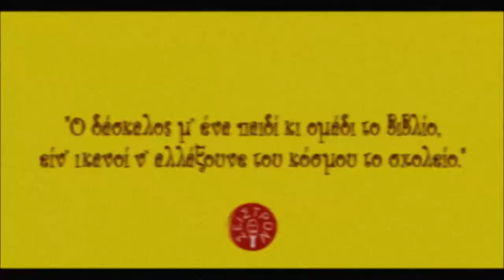ΤΑ ΧΟΧΛΙΔΑΚΙΑ - ΚΡΗΤΙΚΟ ΠΑΡΑΜΥΘΙ - ΣΤΑΥΡΟΣ ΤΖΑΝΗΣ | Official Spot Clip © 2023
Τα χοχλιδάκια του Σταύρου Τζανή είναι το πρώτο κρητικό παραμύθι που κυκλοφορεί από τις εκδόσεις «Σείστρον». Ένα παραμύθι για μικρούς αλλά και για μεγάλους που θέλουν να ξαναγίνουν παιδιά, γραμμένο σε ιαμβικό δεκαπεντασύλλαβο. Ο συγγραφέας χρησιμοποιεί την κρητική διάλεκτο καθ' όλη την έκταση του έργου. Μέσα του υπάρχουν με την μορφή χοχλιών σπουδαίες προσωπικότητες των κρητικών τεχνών και των γραμμάτων όπως είναι ο Ψαραντώνης, ο ποιητής Γιώργης Καράτζης κι ο ζωγράφος Ρουσσέτος Παναγιωτάκης, καλλιτέχνες κι άνθρωποι που έχουν δώσει στον πολιτισμό της Κρήτης. Η επιλογή των ηρώων έγινε για να εμπνευστούν τα παιδιά μέσω της μουσικής, του λόγου και της ζωγραφικής.
Προλόγισε ο Λουδοβίκος των Ανωγείων «Όλη η αλήθεια του παραμυθοποιού, είναι ένα "ψέμα" τόσο ευχάριστο που νομιμοποιεί την πρόθεση του να μας παραπλανήσει.» Ο Τσουρακάκης Χαράλαμπος ο οποίος είναι καθηγητής του Harvard research associate. « Ο Σταύρος Τζανής με έναν περίτεχνο και χιουμοριστικό λόγο, βασισμένο στην Κρητική μας παράδοση, γράφει μαλαματένια λόγια για παιδιά και γονείς.» Την έκδοση υποστηρίζουν η "αναπνιά " η οποία είναι ένα μέσο ελεύθερης καλλιτεχνικής έκφρασης κι υποστήριξης νέων καλλιτεχνών του τόπου μας κι ο Βεληβασάκης Μανώλης από τον Καμαριώτη, πρόεδρος του ιδρύματος " ΠΟΛΙΤΙΣΜΙΚΗ ΚΡΗΤΗ - ΗΠΑ", ο οποίος έγραψε, «Ο φίλος και συγχωριανός Σταύρος Τζανής, με την γλαφυρότητα του έμμετρου Κρητικού λόγου του και με την κατάλληλη επιλογή των σπουδαίων ηρώων του, καταφέρνει να δώσει στους μικρούς αναγνώστες του, πολύτιμα μαθήματα, χαρακτήρα, γλώσσας, πολιτισμού και καλής συμπεριφοράς.» Κόκκινη κλωστή δεμένη στην ανέμη τυλιγμένη "Ο δάσκαλος κι ο μαθητής μ' ομάδι το βιβλίο είν' ικανοί ν' αλλάξουνε του κόσμου το σχολείο."

Κυκλοφορεί από τις εκδόσεις Σείστρον

Για να προσελκύσεις το ενδιαφέρον των παιδιών πρέπει να μιλήσεις στην δική τους γλώσσα. Ο σκοπός του βιβλίου αυτού σε pocket μορφή είναι να χαρίσουμε στα παιδιά μας μία σειρά εμπνευσμένη από Κρητικούς ήρωες, τους δικούς μας ήρωες. Ήρωες που με την στάση ζωής τους κατάφεραν να περάσουν και να μεταφέρουν τα δικά τους μηνύματα μέσα από την τέχνη τους. Ήρωες του σήμερα, που τόσο ανάγκη έχει η ευαίσθητη αλλά σπινθηροβόλα στο πνεύμα και γεμάτη από ανατροπές παιδική ηλικία να παραδειγματιστεί. Ήρωες και μορφές που ξεπετάγονται μέσα από ένα κρητικό παραμύθι σε ιαμβικό δεκαπεντασύλλαβο. Μπορεί να ακούγεται υπερβολικό άλλα όπως γράφει πολύ όμορφα και μέσα στο βιβλίο ο Λουδοβίκος των Ανωγείων, «Όλη η αλήθεια του παραμυθοποιού, είναι ένα «ψέμα» τόσο ευχάριστο που νομιμοποιεί την πρόθεση του να μας παραπλανήσει.»
Η αρχέγονη λαλιά που μεταφέρει ο απρόβλεπτος Σταύρος Τζανής, αν περάσει έστω σε ένα παιδί θα είμαστε ικανοποιημένοι. Ελπίζουμε να έχει την κατάλληλη ανταπόκριση στην καρδιά των παιδιών αφού σε αυτά απευθύνεται και να υπάρξουν κι άλλα επεισόδια με τα «Χοχλιδάκια».
Οι μουσικές εκδόσεις «Σείστρον» και εγώ προσωπικά, ευχαριστώ τον Σταύρο Τζανή -φίλο και συνεργάτη- που κάθε φορά ανατρέπει με την πένα και τις ιδέες του πράγματα στεγανά και στερεότυπα της κρητικής γραφής, σπάζοντας το φράγμα του καθωσπρεπισμού και της σοβαροφάνειας με τον δικό του μοναδικό τρόπο.
Τέλος ευχαριστώ την πολιτισμική Κρήτη του αγαπητού κ. Μανώλη Βεληβασάκη για την υποστήριξη όπως και την πολλά υποσχόμενη «Αναπνιά» μέσο ελεύθερης καλλιτεχνικής έκφρασης.

Ανδρέας Αεράκης